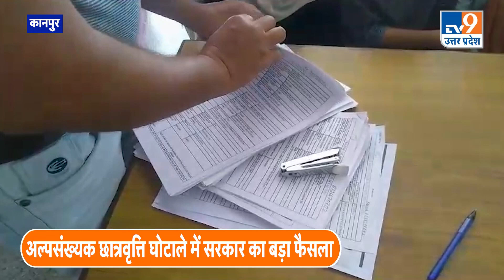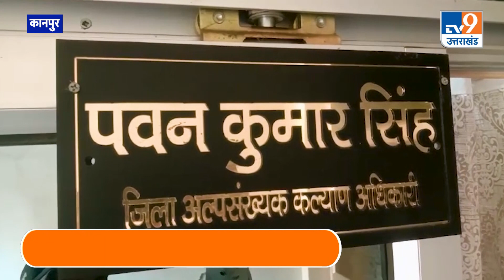Kanpur:अल्पसंख्य छात्रवृत्ति घोटाले के बाद सरकार ने लिया बड़ा फैसला,छात्रों की biometric मैपिंग होगी